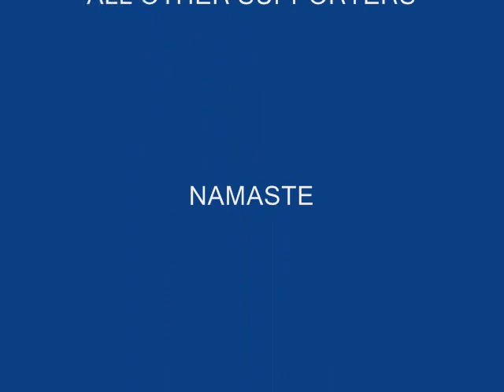CHYANGBA VILALGE WATER PROJECT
Chyangba Water project by Pem Dorjee Sherpa & EWB Boulder.